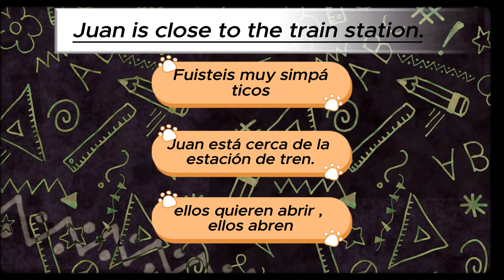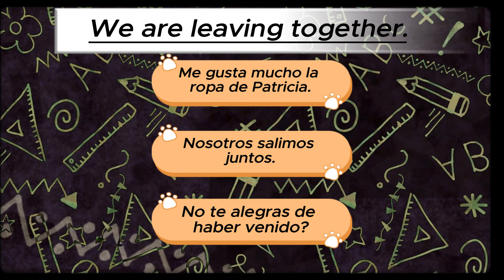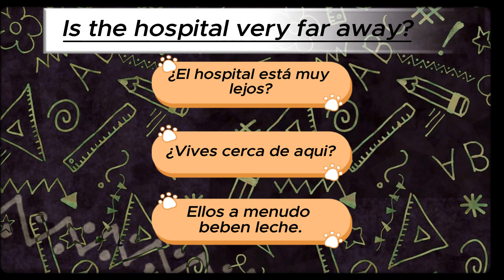Daily Spanish Quiz!!! Day 196